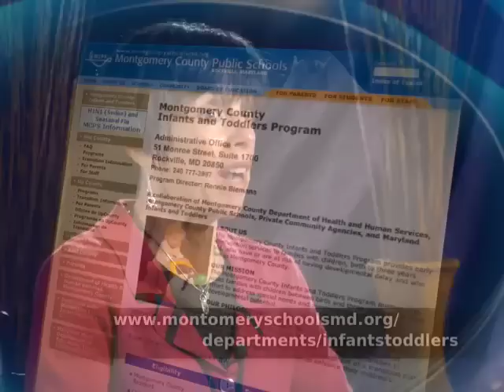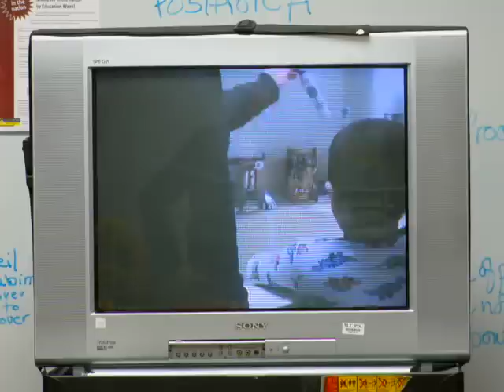The Infants and Toddlers Program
The Montgomery County Infants and Toddlers program provides many different services to parents and their  children from birth to 5 years old who have developmental delays.